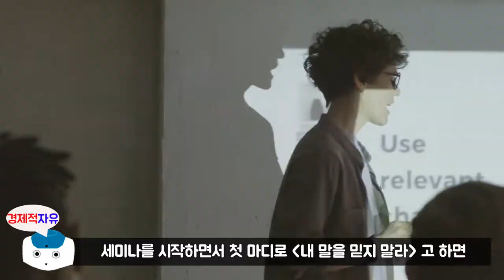백만장자 시크릿 #1 l 부자가 되고 싶다면 꼭 읽어야 할 책 l 하브 에커 지음 l 북리뷰(부자되는법)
이번 영상은 하브 에커 저자님의 '백만장자 시크릿' 책에 대한 북튜브입니다.
오늘의 주제는 '백만장자 시크릿 프롤로그' 에 대한 내용입니다.

하브 에커 저자에 관하여 소개를 하겠습니다.
무일푼에서 불과 2년 반 만에 백만장자가 된 세계적인 부의 멘토
단돈 30달러를 지니고 캐나다에 온 유럽계 이민자의 아들로
수많은 좌절을 겪었습니다. 대출받은 2,000달러로 첫 사업을 시작해
10개의 지점을 가진 사업체로 규모를 늘렸으며, '포춘' 선정 500대 기업에
회사 절반을 판 것으로 그의 꿈은 이루어지는 듯했다.
하지만 잘못된 투자와 헤픈 씀씀이로 또다시 빈털터리가 되었다.
성공의 기쁨과 실패의 나락을 모두 경험한 바로 그 순간
하브에커는 독특한 이론을 개발했습니다.
돈과 무의식, 즉 부를 이루는 심리 과정을 발견해 낸 것입니다.
이 책에서 그는 돈에 관해 이미 프로그래밍되어 있는 무의식을
성공으로 향하도록 세팅한 후 이룬 성과에 대한
놀라운 경험담을 이야기합니다. 스스로 경험하고 전 세계 80개국
200만명을 백만장자의 대열에 올라서게 한 바로 그 방법을 명확하게 제시한다.
개인의 경제적인 운명을 결정하는 경제 청사진을 새롭게 그리는 방법,
백만장자 마인드와 행동지침이 바로 그것이다.
현재도 세계적으로 유명한 계몽 전사 훈련의 프로듀서 겸 트레이너로
왕성하게 활동하면서 선한 부자의 영향력을 펼치고 있다.

🔹참고서적🔹
백만장자시크릿(하브에커 지음), 출판사 - 알에치코리아

※ 본 영상은 하브 에커 저자님의 '백만장자 시크릿' 책을 참고로 하여 제작되었습니다.